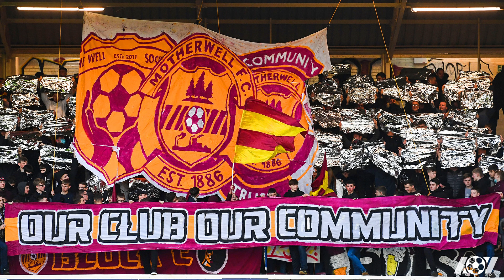Fir Park Stadium - Motherwell Football Club - The World Stadium Tour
Fir Park Stadium is a football stadium situated in Motherwell, North Lanarkshire, Scotland.
The stadium plays host to the home matches of Scottish Premiership club Motherwell.
Motherwell moved to the stadium in 1896, previously playing their football at Dalziel Park.
Motherwell F.C. was formed in 1886.
It played at sites on Roman Road and Dalziel Park until 1895, when Fir Park was opened.
Fir Park did not get off to a convincing start, with low attendances leading to rumours that Hibernian were ready to take over the stadium, something that didn't materialise.
At the 2008 annual general meeting, Motherwell announced plans to investigate the possibility of a redevelopment of Fir Park, or the possibility of a move to a new ground.
Motherwell Football Club is a Scottish professional football club based in Motherwell, North Lanarkshire, which plays in the Scottish Premiership.
Motherwell have not dropped out of the top-flight of Scottish football since 1985, and have lifted one trophy in that time – the Scottish Cup in 1991.
The club has won four major trophies in its history: the First Division in 1931–32, the Scottish Cup in 1952 and 1991, and the Scottish League Cup in 1950.
Bob Ferrier holds the record for the number of Motherwell appearances, with 626 in the inter-war period.
The goalscoring record is held by Hughie Ferguson, who scored 284 league goals in 10 seasons in the 1910s and 1920s.
Willie MacFadyen's 52 goals in the title-winning 1931–32 season remains a club (and country) record for goals in one season.
Fir Park's current safety certificate limits the capacity to 13,742, all-seated in accordance with the Taylor Report although the ground is listed as 13,677.
The club's record attendance for a home match is 35,632, against Rangers in a Scottish Cup quarter-final replay on 12 March 1952, but as season ticket holders were not counted at the time, the true attendance would be over 37,000.
Motherwell's biggest win was a 12–1 victory over Dundee United in 1954, with the club's heaviest defeat being the 8–0 loss to Aberdeen in 1979.
Landsat / Copernicus, Data SIO, NOAA, U.S. Navy, NGA, GEBCO, IBCAO, U.S. Geological Survey, CNES / Airbus, Maxar Technologies, Getmapping plc